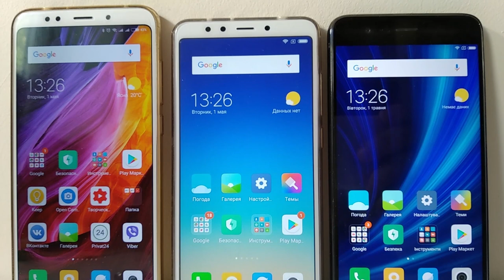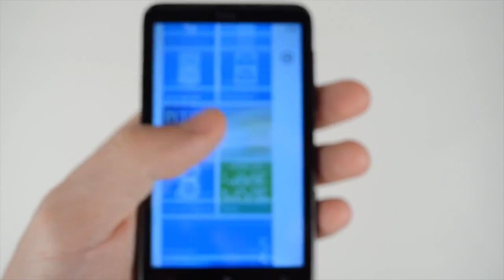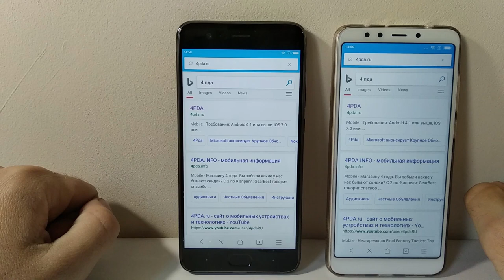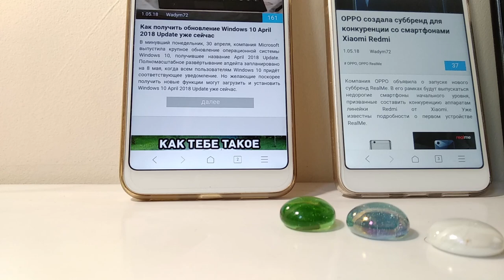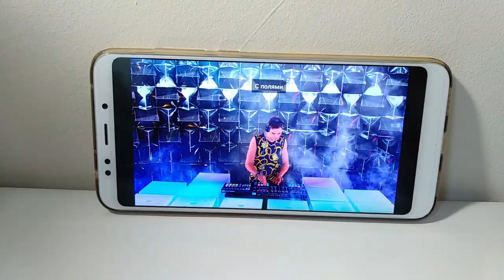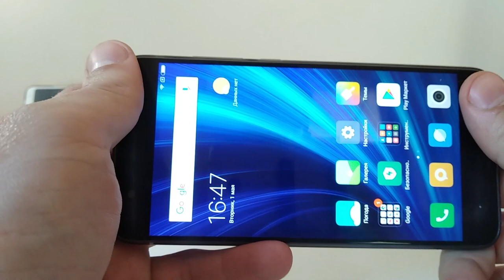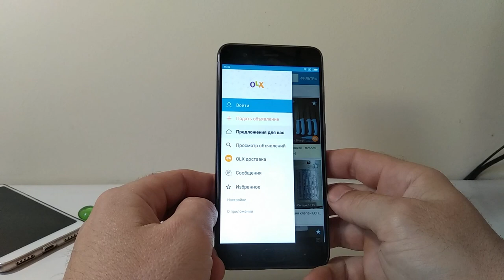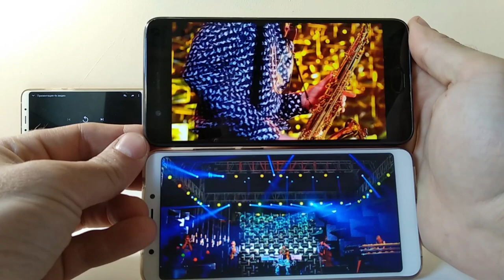Экраны смартфонов 16:9 VS 18:9 Пора ли менять? Сравнение 6, 5.7, 5.5 дюймов.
Вообщем решил проверить: сильно ли круче экран 18:9 против 16:9? Все сложно. Но вывод есть)
Если хотите помочь развитию канала: WMZ -  Z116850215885
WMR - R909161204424